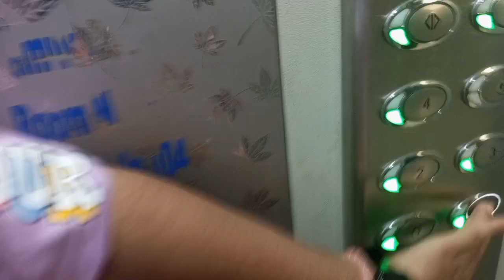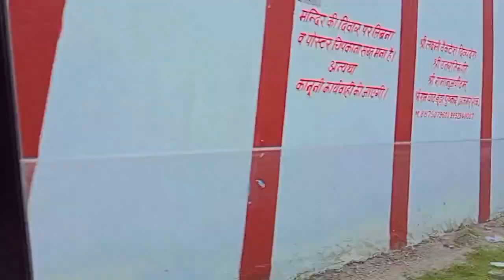Vlog 49 | Birthday vlog 🥰 | First time birthday pr bahar gye | Shayna Vahid Vlogs 321